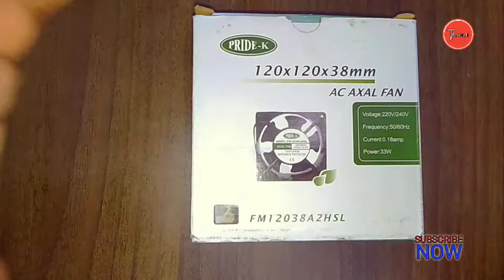Ac axial exhaust cooling fan / Unboxing 🙏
AC 220~240V AC Axial Sleeve Bearing Cool Case Cooling Fan High Speed, Heavy Duty Fan, For lots of the works Rack, Computers, Instrument Cooling, Any Industrial Need Or Purpose 120MM 220V/230V/240V AC Cooling Fan. 150mm x 150mm x 50mm, Original Quality Fan Speed: 2300rpm , Noise Level: 46 dBA, Power Consumption: 40W, Power Connector